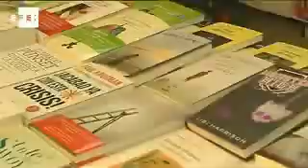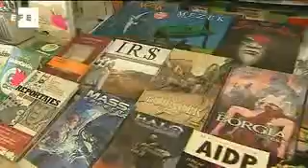Arranca la 71 edición de la Feria del Libro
Madrid, 25 may (EFE).- (Imagen: Raúl García Cabo)

Los Príncipes de Asturias, acompañados del ministro de Educación y Cultura, Juan Ignacio Wert, han presidido hoy la inauguración de la Feria del Libro de Madrid, en el Parque del Retiro.

A lo largo del recorrido inaugural de la 71 Feria del Libro de Madrid, que tiene a Italia como país invitado, don Felipe y doña Letizia han visitado diversas casetas de editoriales, librerías y los principales pabellones de la feria.